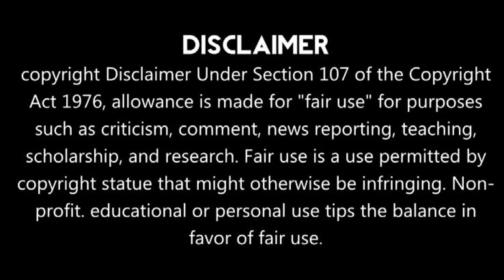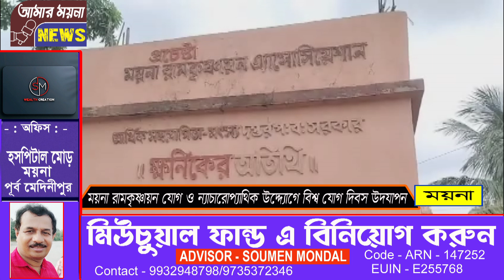ময়না রামকৃষ্ণায়ন যোগ ও ন্যাচারোপ্যাথির উদ্যোগে বিশ্ব যোগ দিবস উদযাপন